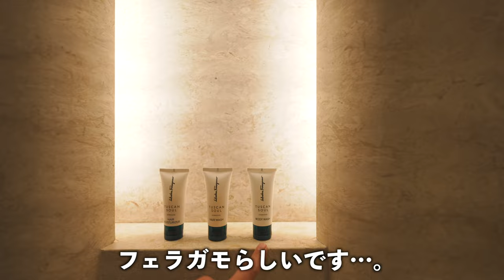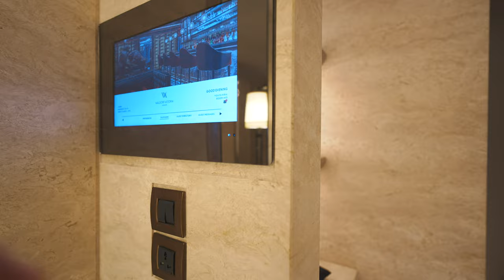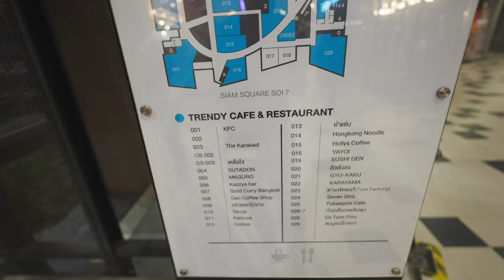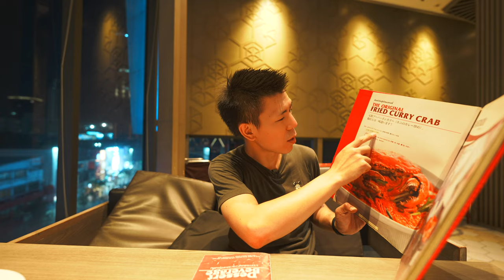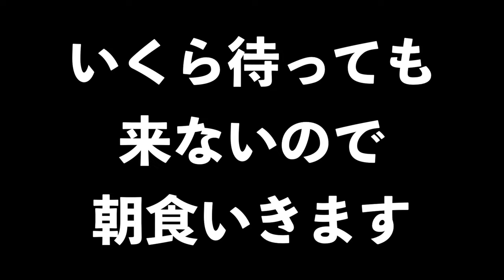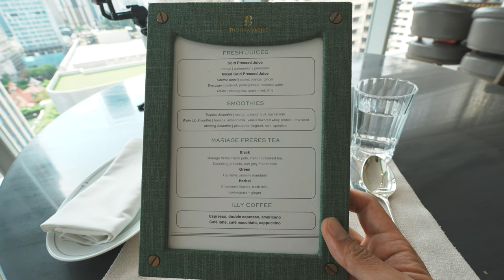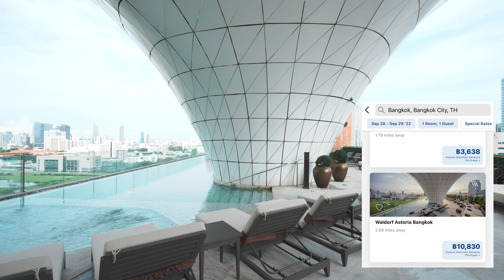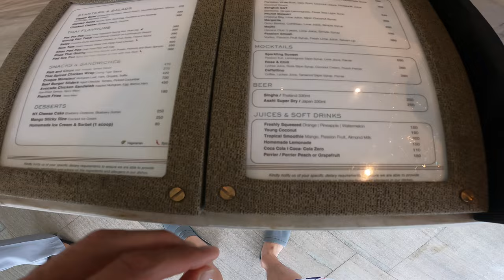ヒルトン最上級ブランドホテル・ウォルドーフ アストリア バンコク泊まってみた🏨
ずっと宿泊してみたいと思ってた、ウォルドーフアストリアブランドのホテルに宿泊しました！ダイヤモンドステータス特典も充分利用できました🏨

【目次】
00:00 今回の動画について
01:01 GRABでホテルへ
04:34 ホテル到着〜チェックイン
04:54 客室紹介
10:25 ステータス特典など
13:49 街ぶら〜プーパッポンカレーを食べに行きます〜
17:20 市場に迷い込む
17:53 ショッピングモールレストランエリア
18:34 お店到着
24:40 ホテル到着
25:13 ホテルからの夜景
27:58 ホテル朝食
32:05 プール
33:25 ココナッツジュース飲みます
36:04 プールエリア散策
40:55 まとめ

✅プーパッポンカレーのお店(ショッピングモール中にあります)

150万円決済分で15,000ポイント

150万円決済分で15,000ポイント

番号　00059449

🎥使用機材